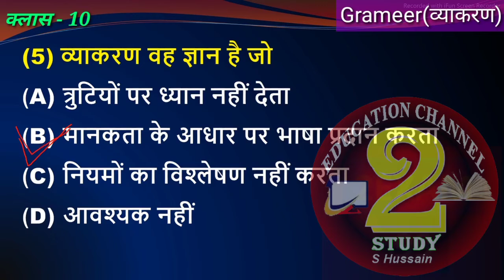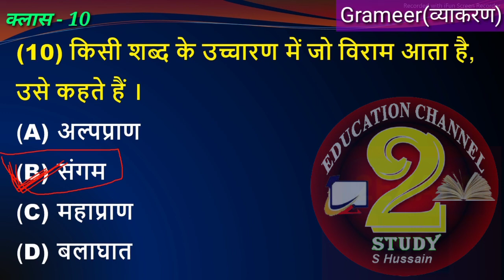VVI Mcq Class 10th Hindi Questions board exam important 2022